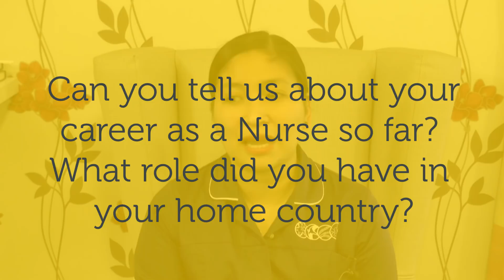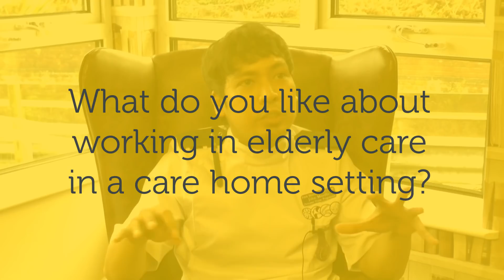International Nurse Recruitment | Four Seasons Health Care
Relocating to another country is a difficult decision. Even if it is something you have been thinking about for some time there are still lots of factors to consider. Four Seasons Health Care have a dedicated International Nurse recruitment and relocation team who are devoted to ensuring the process is as smooth as possible. We recruit Nurses from all over the world including the Philippines, India, Botswana and Zimbabwe, to name just a few.